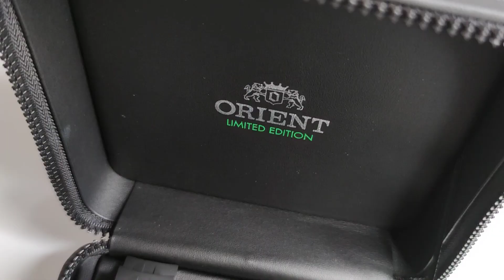Relógio Orient Diver Poseidon YN8TT002 - Relojoaria JJ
Pela primeira vez em sua história o Relógio Orient Poseidon apresenta um calibre com reserva de marcha. Foram fabricadas apenas 500 unidades e todas elas são numeradas, se trata de um modelo exclusivo.

O Relógio Orient Automático Poseidon Titânio YN8TT002 é um modelo construído em titânio, material que apresenta maior resistência ao desgaste, tipo de material bastante resistente à corrosão, extremamente forte capaz de atravessar gerações.

A PULSEIRA principal desse surpreendente Orient é em titânio, e acompanha 2 pulseiras extras em borracha sendo uma verde e outra preta.

Por ser um relógio de mergulho, esse relógio foi construído de uma maneira mais robusta, para resistir à pressão exercida pela água. Sendo assim, tanto o fundo da caixa (caseback) quanto a coroa desse relógio possui o sistema de rosca. Contudo, esse relógio possui resistência de até 30ATM/300m.

Essa VEDAÇÃO permite um contato um maior com a água, pode lavar as mãos, tomar uma chuva e ser utilizado durante a lavagem do carro. Um relógio com essa classificação é indicado para mergulhos em grandes profundidades com equipamento de oxigênio. Ele possui a certificação atestada pela norma ISO 6425.

O disco biselado é feito em cerâmica, ele é unidirecional, rotativo de 120 cliques, que pode indicar até 60 minutos do tempo decorrido podendo ser regressivo ou progressivo;

O VIDRO é feito em cristal mineral, material de excelente qualidade utilizado pela Orient em sua linha de produtos.

Além disso, esse Magnifico Orient possui indicação de reserva de marcha de fácil visualização, 22 Rubis (JEWELS) e Power Reserve de 41h.

Temos outros modelos que estão disponíveis em nosso site, e todos eles podem ser parcelados em 12x sem juros, e possuem o frete grátis para todo o Brasil

Somos Loja Oficial Autorizada da ORIENT, e todos os nossos relógios são encaminhados no estojo original com manual de instruções, nota fiscal no nome do comprador e certificado de garantia

 @Relojoaria Jotta J

Loja física:  Rua Ministro Jesuíno Cardoso, 516 - Vila Olimpia SP